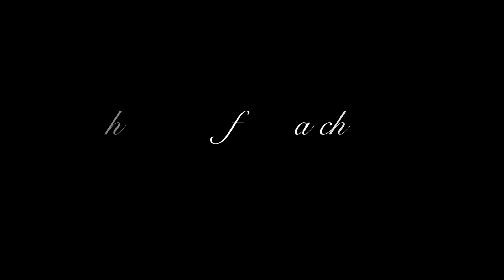ASMR Chocolate Cake with Maltesers Chocolate & Wafer 초코렛케이크 몰티져스 초코렛 와퍼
Hey guys!

Today's menu is Chocolate Cake with Maltesers Chocolate & Wafer.

Love,